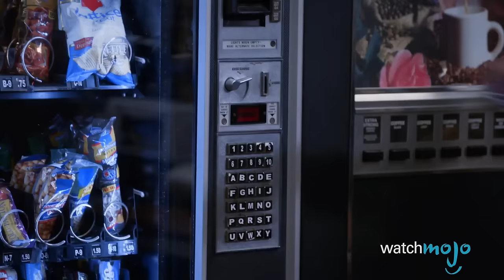Top 10 Best Brooklyn Nine-Nine Moments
These are the best and funniest moments from Brooklyn Nine-Nine. One of the most hilarious cop shows on television is bound to have some amazing moments and episodes, like the scene where Boyle gets shot or Gina's dance, and we're ranking the best of them. Join WatchMojo as we count down our picks for the top 10 moments from Brooklyn Nine-Nine.

00:43 #10. Amy’s Late to Work
01:37 #9. Sharon’s Water Breaks
02:43 #8. I Do My Job & I Do It Right
04:00 #7. Gina’s Dance
05:03 #6. UpsyDownsies
06:05 #5. Holt & Wuntch
07:12 #4. Boyle Gets Shot in the Butt
08:13 #3, #2 & #1: ?